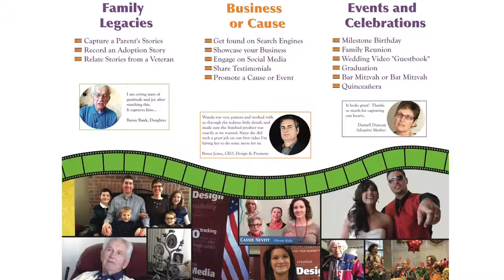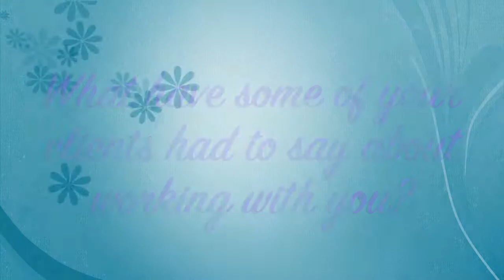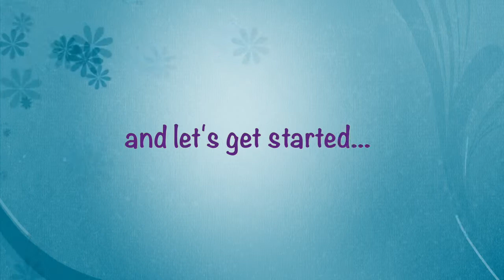BTomas Design - Graphic Designer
Beth especially enjoys designing book covers.